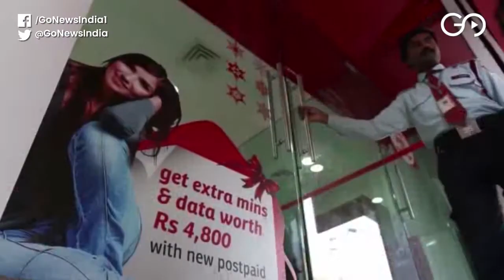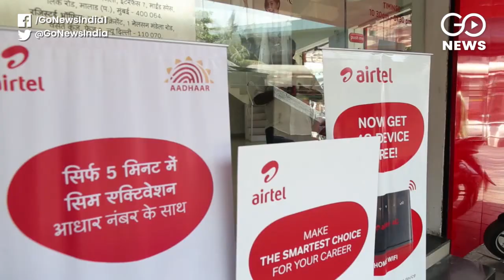All You Need To Know On The Mobile Tariff Hike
After Airtel-Vodafone-Idea announcing the hike in mobile tariff plans, Reliance Jio has hiked mobile tariffs by up to 40% and will be effective from December 6.